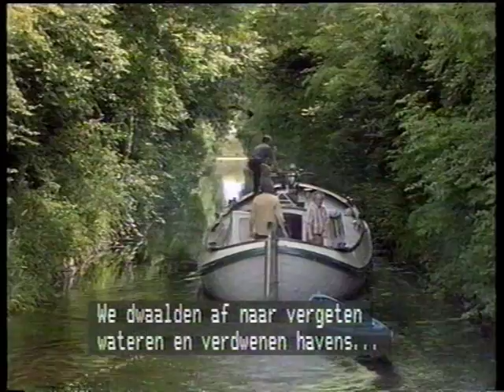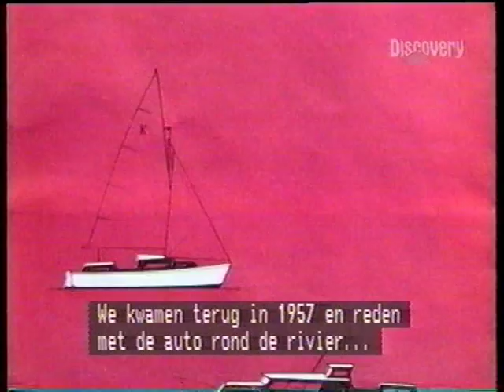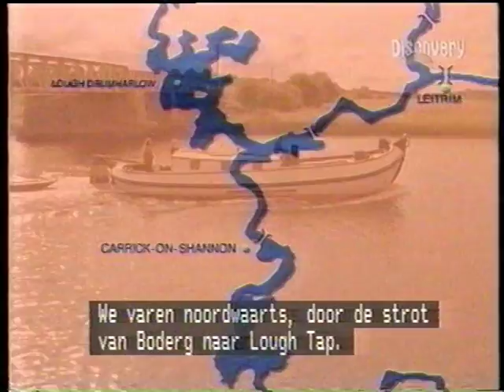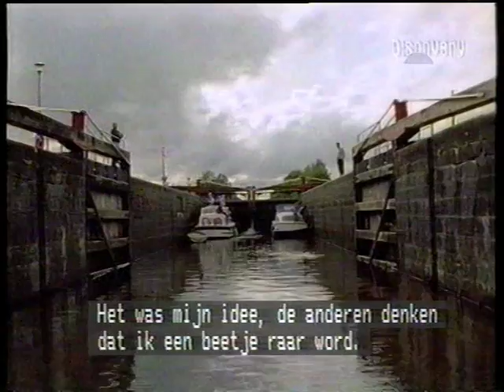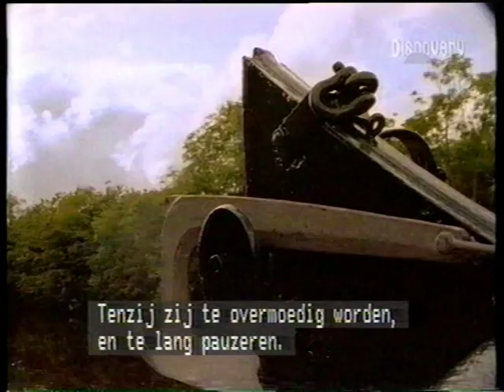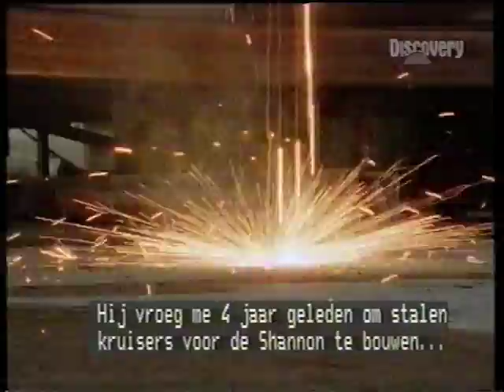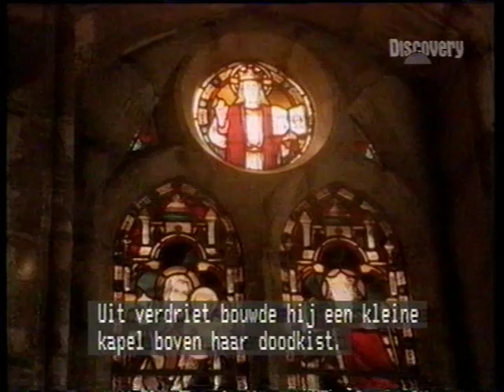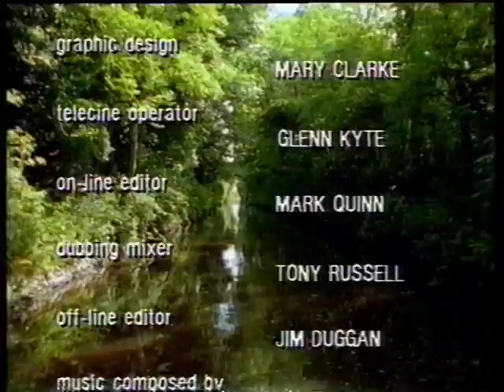Waterways: The Great Race (Dutch subs)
The original series from 1992 by Dick Warner, tape-recorded from TV Discovery Channel (Dutch subtitles).